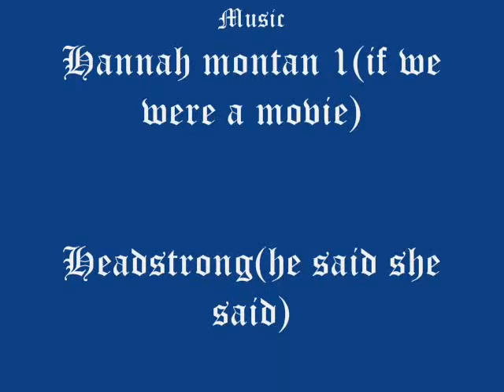Ashley tisdale,vannesa,enrique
all aboout disney
from ashish